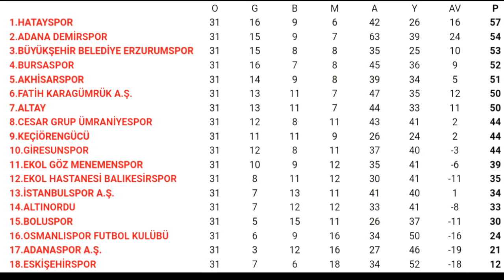Eskişehirspor - İstanbulspor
TFF 1. Lig 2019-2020 sezonu 31. hafta maçı öncesi bazı bilgiler.